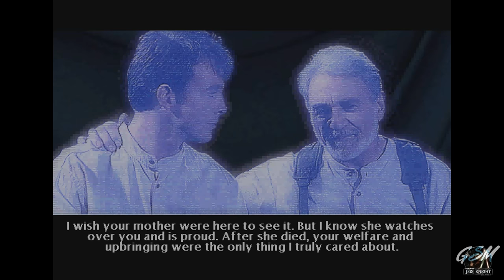Star Wars Jedi Knight: Dark Forces II #01 | GAMES SHE MISSED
This awesome game was developed by Lucas Arts in 1997. Fun fact, this game is 20 years old! I was in first or second grade at the time it came out and was unaware of computer games... so I didn't play it back then. This makes me very sad, BUT I am so thankful that I get to go back and play it now. Thank you so much for requesting it guys!

You can purchase this game on GOG as well as the first game!

•Games She Missed is a series where I embark on an epic quest to find all the great old games that I missed and at the same time, share them with you!
• These let's plays are typically not full play throughs but instead they are an in-depth look at each game. I will casually experience each game to find out what I missed out on and I will have tons of fun in the meantime!
• At the end of the LP I will share my thoughts about the game and if you also missed it you can go play it for yourself! :)
• If you want to request a game for this series please write it in the comments below in the format of "GSM Request:_______". This helps me search for your requests.